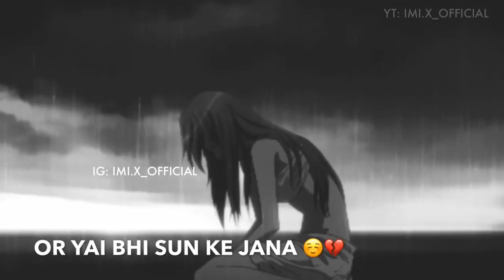Main Aise Harunga Apne Pyar Main 💔😭 | Sad Status | By: imi.x_ | HD | 1080p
Instagram.com / @imi.x_

( you will cry after watch this whatsapp status )

30 second whatsapp status,
30 second status, ( new whatsapp status 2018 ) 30 sec status video,
30 second status video,
hit status video,
30 second video,
30 second sad status video emotional, hindi whatsapp status,
30 second love video,
30 second sad video,
30 second story status video,
30sec. Status,
Punjabi Songs WhatsApp Status Videos, Love Song WhatsApp Status Videos, Romantic Song WhatsApp Status Videos,
new whatsapp status video 2018, whatsapp status video love,
whatsapp video status new songs, whatsapp video status new songs 2018, status video,
love status,
sad status,
romantic status,
old song status,
new status,
love songs,
sad songs,
romance song,
female version whatsapp status, bollywood songs status,
whatsapp romantic status video, whatsapp romantic song video, whatsapp romantic scene,
love status,
sad status,
love status,
sad status,
romantic status,
old status,
new status,
love songs,
sad songs,
Romantic WhatsApp Status Video Song 30sec,